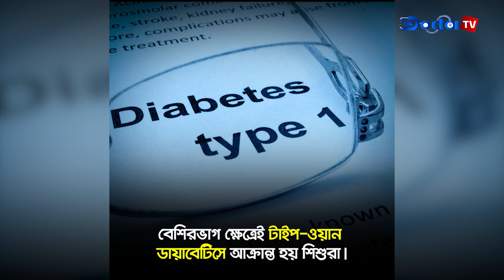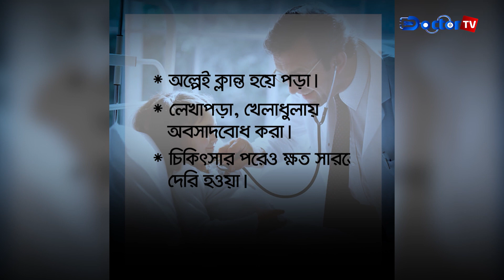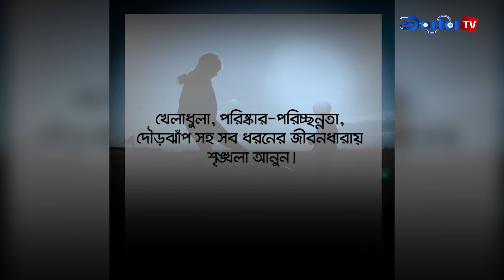শিশু ডায়াবেটিসের লক্ষণ ও করণীয় || Doctor TV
ডায়াবেটিস বড়দেরই বেশি হতে দেখা যায়। তাই বলে শিশুরা এই রোগ থেকে মুক্ত নয়। শিশুদের ডায়াবেটিস ভিন্ন ধরনের, আপনার শিশু ডায়াবেটিসে আক্রান্ত কি না কিভাবে বুঝবেন, আজই জেনে নিন-

►►আরো দেখুন……..»

শিশু ডায়াবেটিসে করনীয়
ডায়াবেটিস কি?
ডায়াবেটিস কেন হয়?
ডায়াবেটিস হলে করনীয়
Diabetes control tips
Diabetes symptoms
Diabetes symptoms in women
Diabetes causes
Diabetic food
# Child Diabetes
Sulov Chikitsa
# শিশুর ডায়াবেটিস
# Child Diabetes